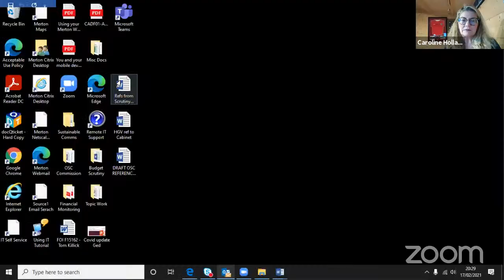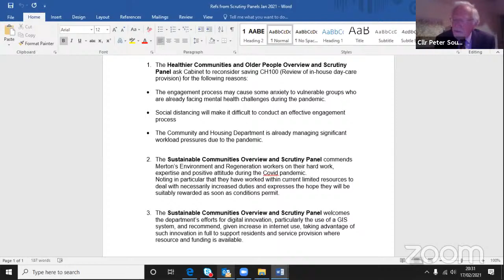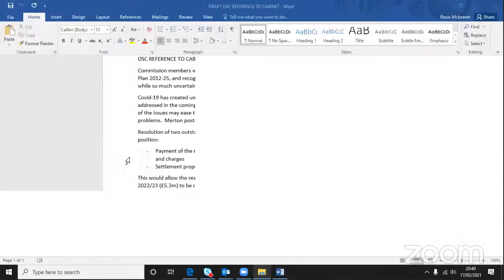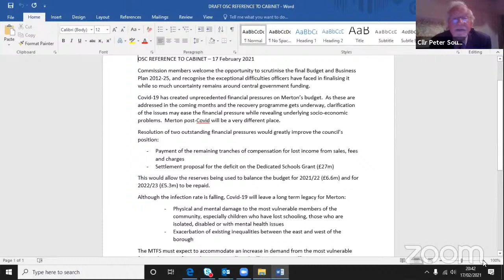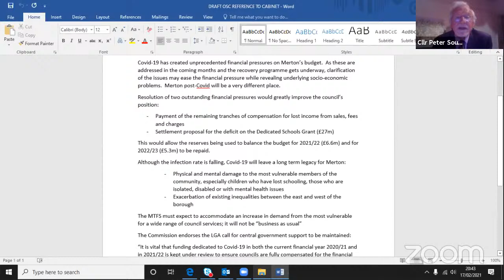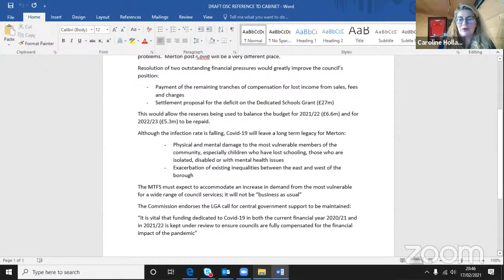Overview and Scrutiny Commission